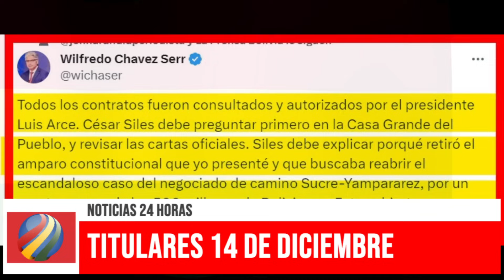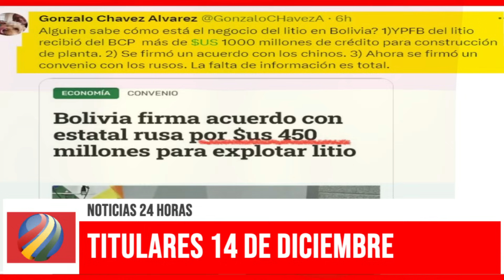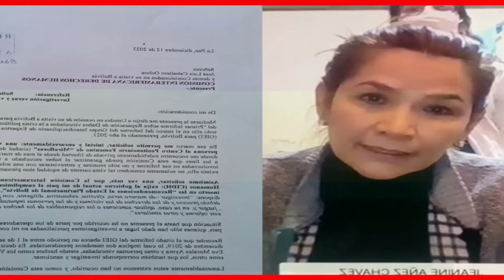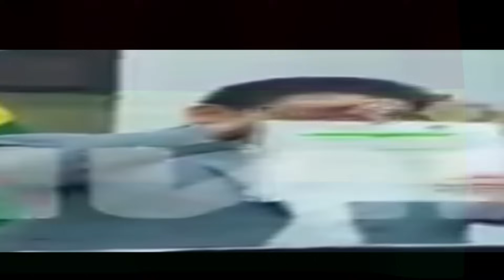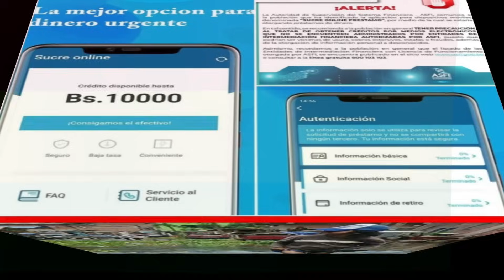🔴 Noticias de Bolivia de hoy 14 de diciembre, Noticias cortas de Bolivia hoy 14 de diciembre 🎤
Noticias de Bolivia hoy 14 de diciembre, Noticias de último momento de Bolivia  Actualidad noticiosa de hoy  14 de diciembre